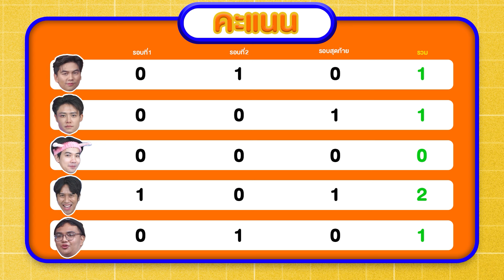คำบนหัว Ep.4 | ตู้ซ่อนหมี | iPAN CHANNEL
เรื่องเกมต้องยกให้กับแก๊งเพื่อนสุดฮาอย่าง "ตู้ซ่อนหมี" ที่ต้องมาเจอกับเจ้าบ้านตัวตึงอย่าง เจแปน

แต่ถ้าใครอยากอร่อย สนุกจนหยุดไม่ได้ แบบผม ก็ลองไปหาซื้อกันได้นะค้าบ
คิวพีดิปมาโย ที่หาซื้อได้ง่าย ที่ 7-11 ทุกสาขา ร้านซุปเปอร์มาร์เก็ตทั่วประเทศ และช่องทางออนไลน์ จะได้ดูไปกินไป จนฟินสุดๆ สนุกจนหยุดไม่ได้แบบผมนะค้าบ.

* มาเป็นเพื่อนกับผมได้ที่

* มาเป็นครอบครัว iPAN CHANNEL ได้ที่
PAGE : iPAN CHANNEL